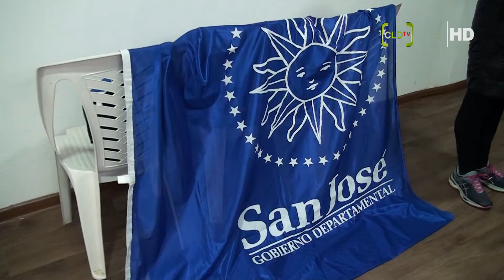Multi Sala Valdez prepara funcionamiento 1